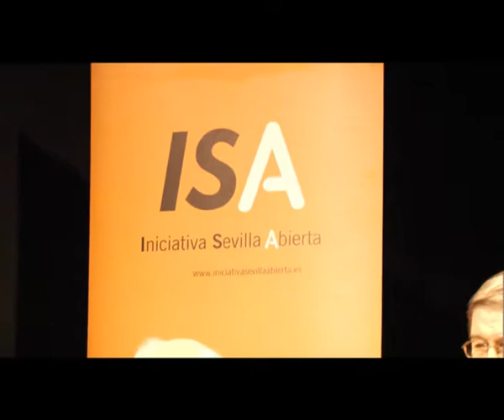III Conferencias ISA - Creación de Empleo